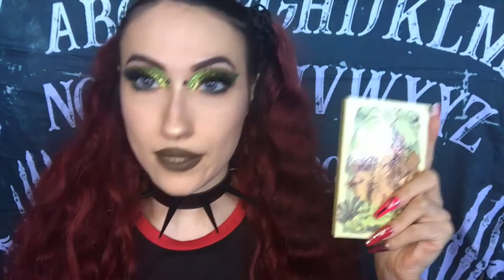Palette a 5€?! Sheglam Horoscope by Shein || Psychodoll